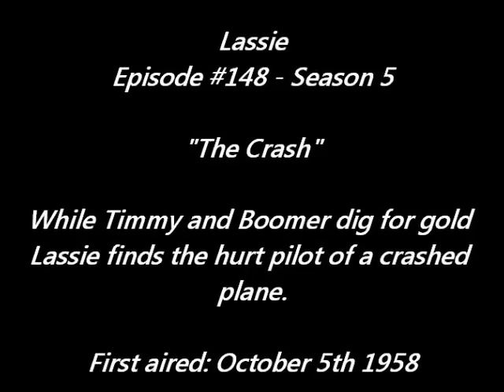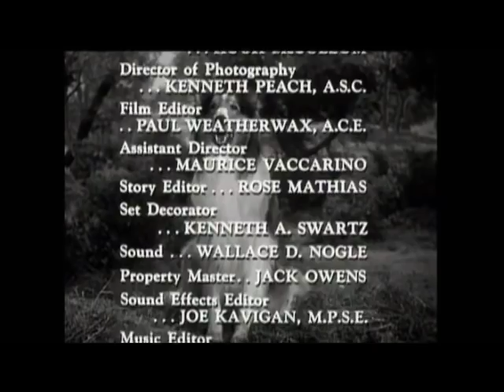Lassie - "The Crash" - Episode #148 - Season 5, Ep.5 - 10/05/1958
Lassie finds a crashed plane with a wounded pilot while she, Timmy, and Boomer are "prospecting for gold" in the woods. The boys send Lassie for help while they stay with the injured pilot, but a fire breaks out before help can arrive.